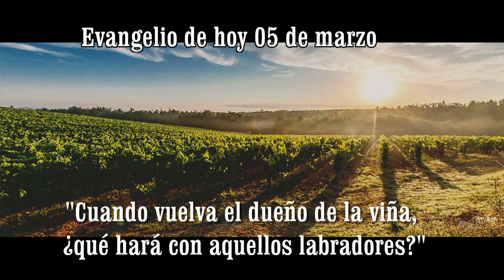evangelio de hoy 05 HD